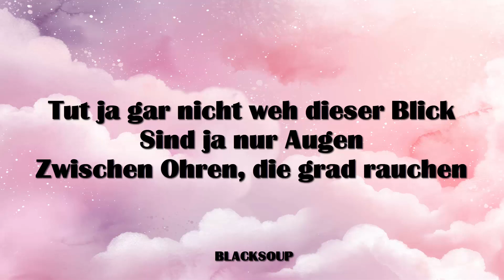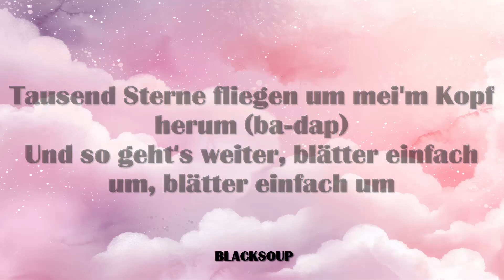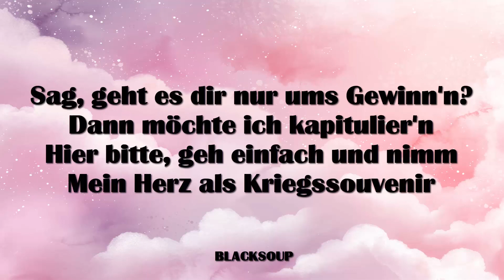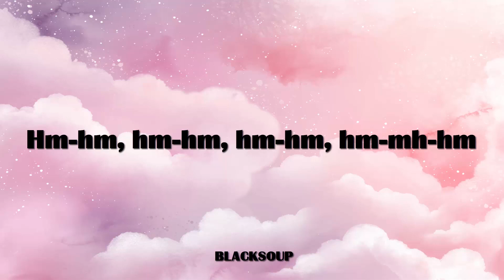Namika - Comic Lyrics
Track 12 on Que Walou

Tut ja gar nicht weh, was du sagst
Sind ja nur Buchstaben
Methoden schälen Sprechblasen
Tut ja gar nicht weh dieser Blick
Sind ja nur Augen
Zwischen Ohren, die grad rauchen
Hm-hm, hm-hm, hm-hm, hm-mh-hm

Wir sind ein Comic, Mensch ist das komisch
Bunte Zeichen fliegen durch die Luft im Landhaus Milch und Honig
Was 'n Comic, ist das nicht komisch
Balancier'n auf schmalen Grat, zwischen Autsch und ironisch

Einen Eimer Scherben unter meiner Brust (ba-da)
Ich lächle, weil ich glaub', dass ich das muss (ba-da-ba)
Tausend Sterne fliegen um mei'm Kopf herum (ba-dap)
Und so geht's weiter, blätter einfach um, blätter einfach um

Tut ja gar nicht weh, was du denkst
Sind ja nur Bilder
Nur ohne diese schönen Filter
Tut ja gar nicht weh, was du machst
Schmeiß ein Klavier auf mich
Und selbst dann sing' ich ein Lied für dich

Du spuckst mit Feuer um dich rum
So als hättest du nichts zu verlier'n
Und jeder Satz aus deinem Mund
Klingt nach zerbrochenem Geschirr
Sag, geht es dir nur ums Gewinn'n?
Dann möchte ich kapitulier'n
Hier bitte, geh einfach und nimm
Mein Herz als Kriegssouvenir

Hm-hm, hm-hm, hm-hm, hm-mh-hm (ai-ai-ai)

Ey-ey, ey-ey, ey-eyy
Eyy, eyy
Ey-ey, ey-ey, ey-eyy
Eyy